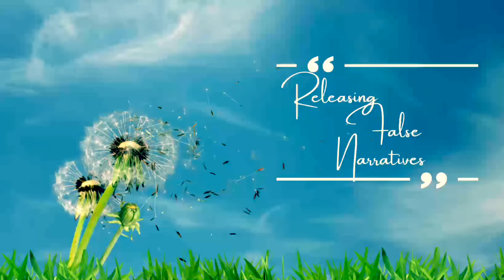Releasing False Narratives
5 minute meditation to set your intention and release that which is no longer serving you